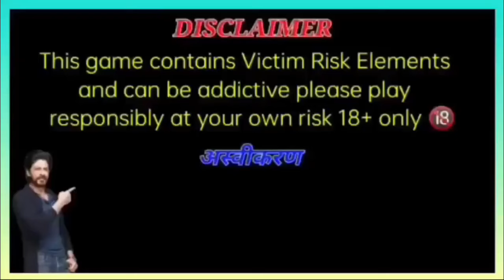₹51Bonus New Rummy App Today | New Teen Patti App 2024 |Dragon Vs Tiger Tricks| Rummy Aap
Get ₹41 Bonus | Rummy New App Today | Teen Patti Real Cash Game | New Rummy App | Rummy

_______ Related 🔍 Searching _______

1) new rummy earning app today
2) rummy new app today
3) new rummy app today
4) teen patti real cash game
5) new teen patti earning app today
6) newrummyearningapptoday
7) newteenpattiearningapptoday
8) newrummyapptoday
9) teen patti
10) new teen patti earning app
11) new teen patti
12) new teen patti app
13) teen patti app
14) newteenpattiapptoday
15) rummy real cash game
16) new rummy real cash game app
18) earn mony online
19) new rummy earning app today
20) new rummy app
21) new rummy app today
22) new rummy earning app
23) rummy
24) teen patti real cash game
25) new teen patti app
26) new teen patti earning app today
27) new rummy
28) rummy earning app
29) rummy game
30)new teen patti earning app
31) new rummy game
32) rummy earning app today
33) new rummy game 41 bonus
34) new rummy earning app 2023 today
35) teen patti
36) rummy app
37) rummy earning
38) teen patti earning app
39) new rummy game application
40) top rummy
41) rummy new app today
42) rummy app 41 bonus
43) rummy earn money
44) rummy app today
45) rummy app 40 bonus
46) new launch rummy app
47) best new bonus app today
48) new teen patti real cash game today
49) rummy top 10
50) new teen patti real earning app 51 download
52) top 10 rummy app
53) new rummy teen patti earning app
54) today new rummy app
55) 41 bonus rummy
56) dragon vs tiger tricks
57) rummy new teen patti new app
58) top rummy apps 2023
59) teen patti app
60) rummy apps signup bonus 40rs
61) new rummy earning app today
62) new rummy app
63) new rummy earning app today
64) new rummy
65) best rummy apps
66) teen patti
67) teen patti real cash game
68) new teen patti earning app today
69) new teen patti app
70) new teen patti
71) rummy
72) rummy new app
73) rummy app
74) new rummy application
75) new rummy app today
76) rummy new
77) teen patti new app
78) teen patti bonus
79) rummy earning app
80) new rummy game
81) teen patti new app today
82) teen patti new
83) new rummy earning app
84) new rummy apps
85) rummy bonus
86) teen patti rummy
87) new teen patti bonus app
88) teen patti gold
89) new teen patti earning app
90) new rummy bonus app